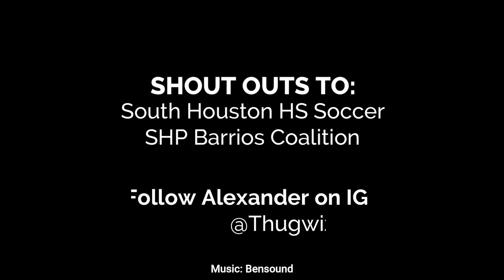Meet Alexander - Artist & Entrepreneur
Thanks to the work by SHP Barrios Coalition who connected us with South Houston HS Soccer...what was once a blank container is now a piece of art. We had the pleasure of commissioning local Salvadoran artist, Alexander, to paint a mural as a gift to the soccer team and student body upon their return to school. We hope that this will encourage them to continue pushing hard towards their dreams and bring more street art to the Pasadena/South Houston area.

Follow Alexander on Instagram: @Thugwizzard
Central American Collective - an initiative highlighting our art, culture & community in order to build cultural capital, empower younger generations through historical knowledge, and spotlight social issues affecting our community.

CentralAmericanCollective.com